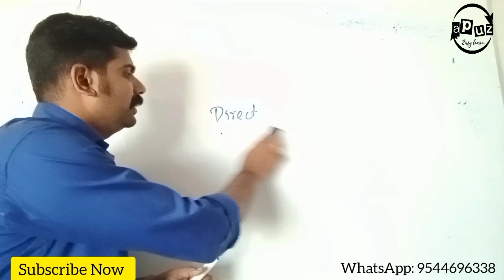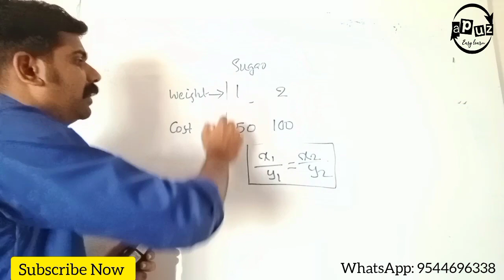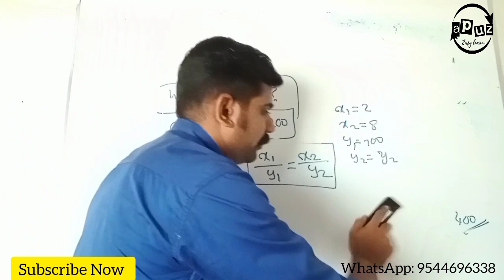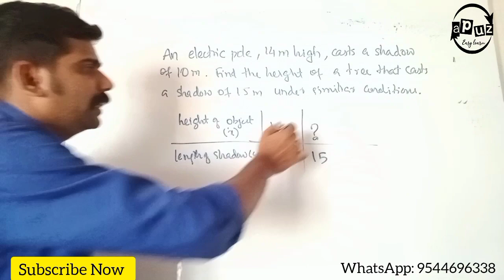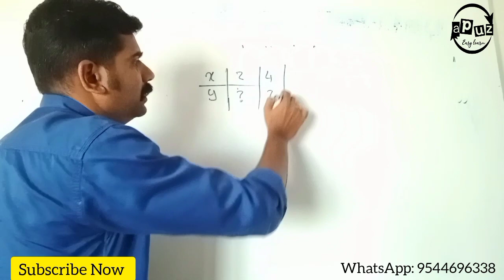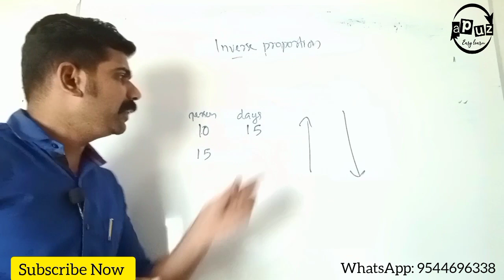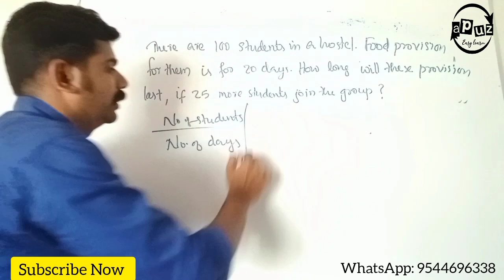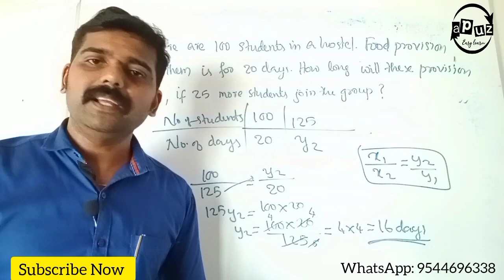CBSE Class 8 Maths | chapter 13 | Direct and inverse Proportions | Full Explanation in Malayalam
chapter 13
full explanation in Malayalam
Apuz online
Direct and Inverse proportion Explanation in Malayalam
Basic maths
8 Malayalam